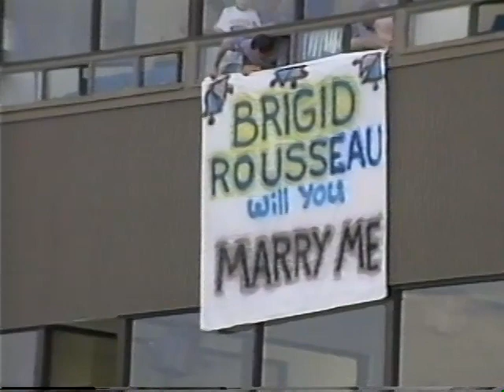GSU Football Coach's Show 1990 JMU